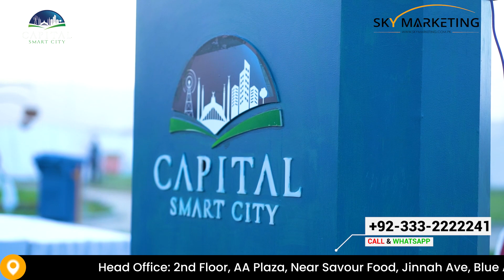Capital Smart City Islamabad Spring Event 2022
It's a season of back to back events at Capital smart city. To celebrate the arrival of spring & appreciate the efforts of plantation team; CSC organized a floral show that showcased 50+ species of flowers.